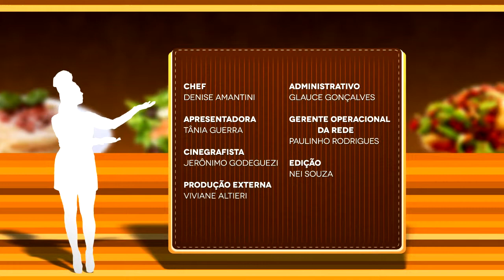TV SHOP GOURMET - POLENTA AL RAGU DI SALSICCIA - BLOCO II - S 26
Mais uma receita da rede Tv Shop Gourmet para você.